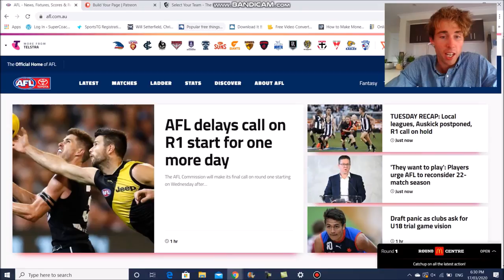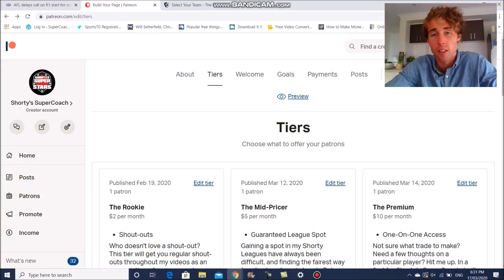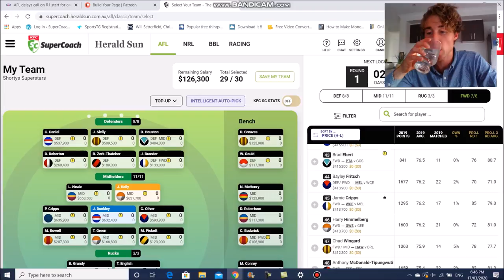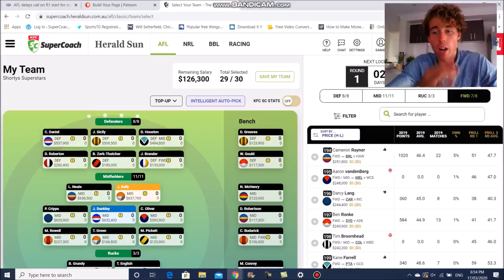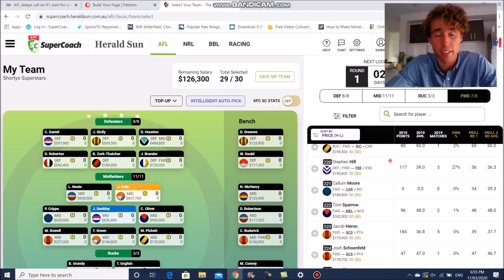Every Relevant Forward Discussed - In At Least 3% Of Sides? Shorty Gives His Thoughts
2:03 Lachie Whitfield
2:18 Michael Walters
3:14 Dustin Martin
3:33 Isaac Heeney
4:09 Toby Greene
4:49 Jeremy Cameron
5:01 Jack Ziebell
5:32 Jordan De Goey
5:55 Jordan Dawson
6:19 Darcy Parish
6:56 Hugh Greenwood
8:15 Jade Gresham
8:59 Robbie Gray
9:47 Darcy Macpherson
11:03 Christian Petracca
12:03 Charlie Cameron
12:17 Connor Rozee
13:20 Jack Martin
13:51 Jonathon Ceglar
15:20 Chad Wingard
16:29 Tom Lynch
17:01 Andrew Brayshaw
18:07 Jack Steven
19:42 Jon Patton
19:47 Devon Smith
20:43 Josh Kennedy
21:05 Paddy Dow
21:26 Jack Lukosius
22:05 Ed Richards
22:42 Cam Rayner
23:21 Aiden Bonar